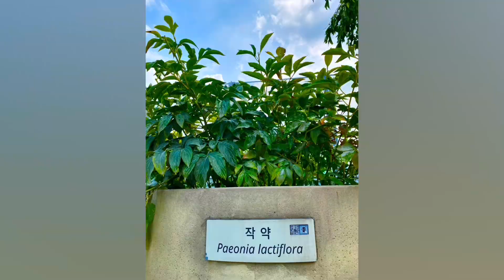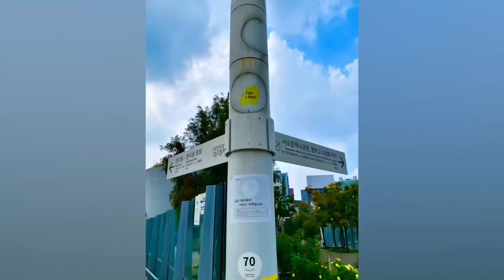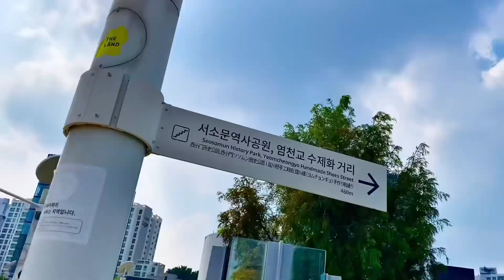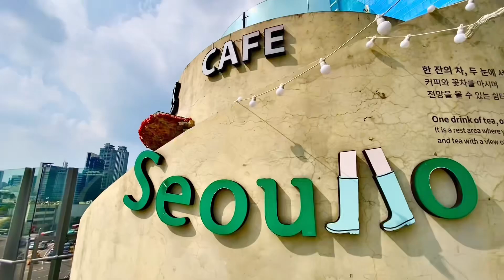서울로 7017 / 도심 속 시민 보행 공원 / [ J의 힐링 영상 No. 177 ] 스마트폰으로 담은 여름 풍경 / 8월 #4/ 2024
안녕하세요^^
서울역 고가 위에 조성된 시민보행공원 '서울로 7017'의 풍경을 담았습니다.

[ 서울로 7017 (출처: 다음백과) ]
울로 고가도로를 개조하여 만든 보행 공원이다. 서울로 고가도로는 서울역을 끼고 퇴계로와 만리재로, 청파로를 이어주는 총길이 938m, 폭 10.3m, 높이 17m의 고가 차도로 1970년 8월 15일 개통됐다. 1970~1980년대 남대문시장과 청파동과 만리동 봉제공장 등 상인들이 상품을 싣고 나르며 경제성장을 견인하는 데 든든한 다리 구실을 했다. 하지만 1990년대 이후 노후화돼 안전성에 문제가 생겼다. 이에 서울시는 2014년 미국 뉴욕의 ‘하이라인 파크’를 모델로 서울역 고가도로를 ‘사람’ 중심의 녹색 시민 보행공간으로 재생시키겠다는 구상을 밝혔다. 곧이어 서울역 고가도로를 보행길로 바꾸는 서울역 7017 프로젝트가 시작됐으며 공사를 거쳐 2017년 5월 20일 ‘서울로 7017’이란 이름으로 개장했다.

감성 중년 제이의  힐링 영상 채널 "산책과 시선"에  동행해 주셔서 감사드립니다.

스마트폰으로 쉽게 시작하는 일상 속의 여가,
사진과 소통하면서  일상의 아름다움을 발견하는 소소한 기쁨을
함께 나누기를 소망합니다.

[ 콘텐츠 프로필 ]
1) 카메라 : 아이폰(iphone11)으로 촬영 +  아이폰 사진앱(또는 키네마스터)로 편집
2) 새로운 영상 소개
     - [잠멍대]는 평일,  [J의 힐링영상]은 매주 토요일 ,  [10분 쉼터]는 비정기

[제이 Jay 프로필]
- 새내기 유튜버 (since 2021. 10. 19)
- 사진 초보 (사진 찍기 시작  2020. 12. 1) , 아마추어 취미 사진, 아이폰 사진
- 인스타 계정 @gamsung_senior

행복하세요 ^^